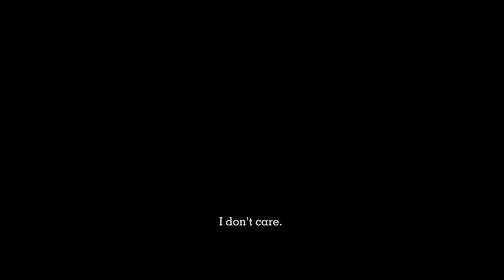Spooky lipsync perf.